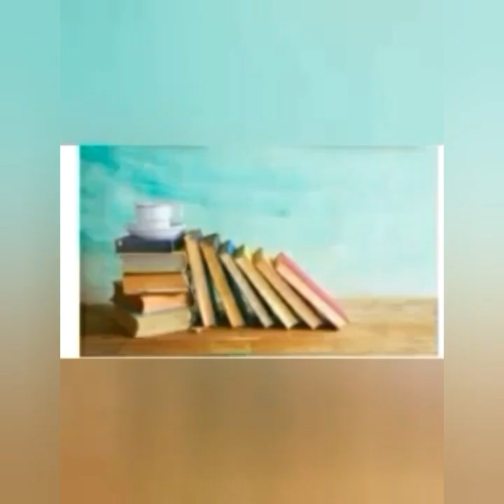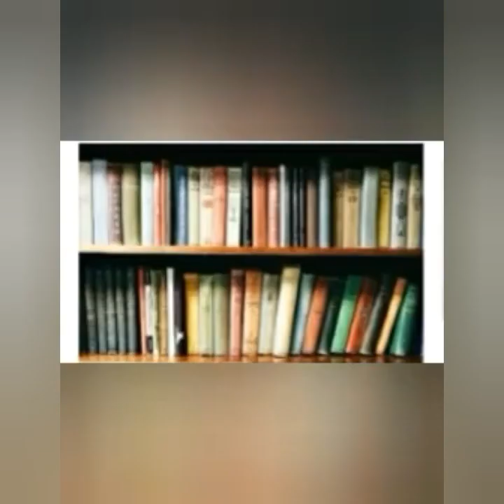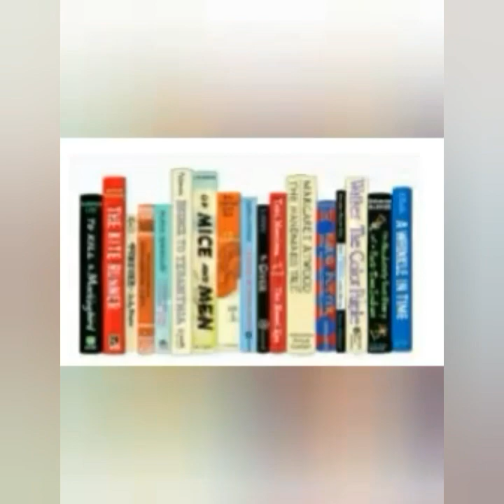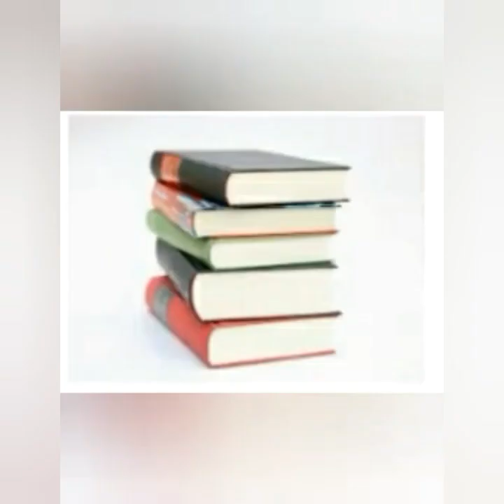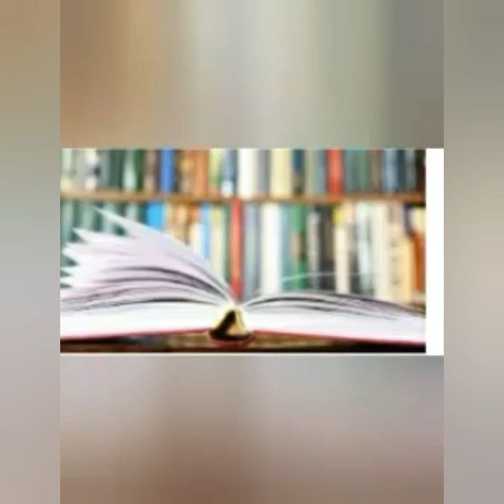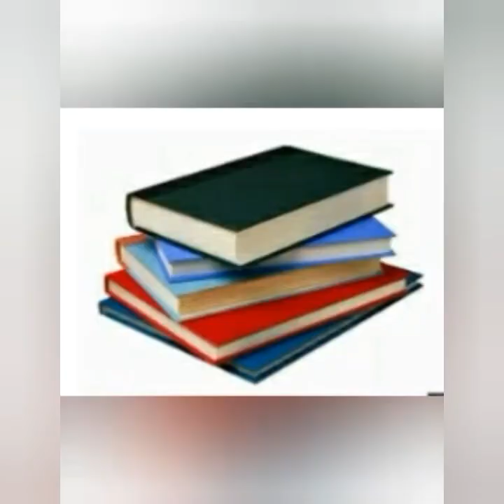ብርቅርቅታ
ብርቅርቅታ መፅሐፍ ትረካ ክፍል 6/Birikrikts Book Narrration Part:-6